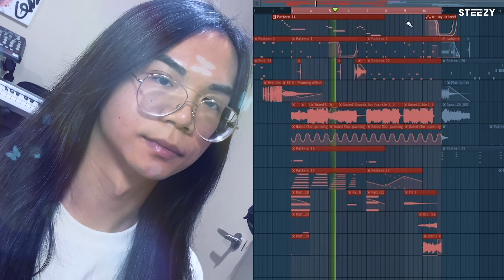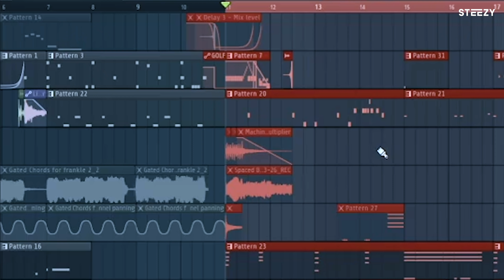Producer Makes Song To Dancer's Choreography! – Ft. Franklin Yu & TungFuHustle | STEEZY.CO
We have music producer TungFuHustle make his own song to match dancer Franklin Yu's crisp isolations in our 1st episode of "Reverse Choreography!" 💥

Learn some new dance moves to challenge yourself!

For this challenge, we asked Franklin Yu to choreograph a routine… to NO MUSIC!

Then, we asked one of our music producer friends, TungFuHustle, to create a unique track to match Franklin’s choreo. 🤩

Make sure to watch to the end to see how it all comes together!

With Love,
STEEZY Squad

HUGE shoutout to our amazing cast:
Franklin Yu @franklinyu82
TungFuHustle @tungfuhustle

Sections:

0:00 - Introduction
0:26 - Franklin's Interview
1:22 - Choreography w/ No Music
2:07 - Track Breakdown
3:47 - Tung's Interview
4:19 - Choreography w/ Music
5:14 - Franklin's Reaction & Analysis
6:19 - Outro